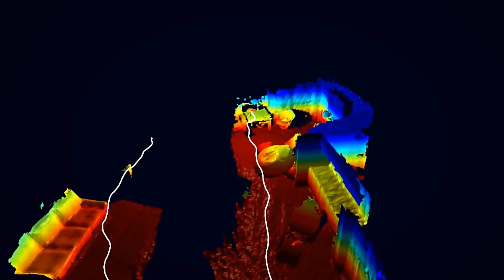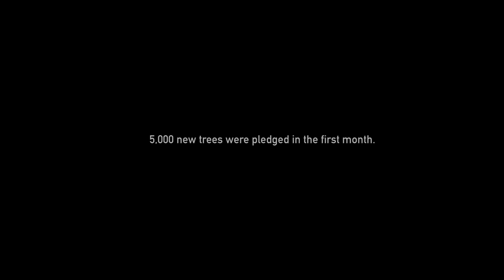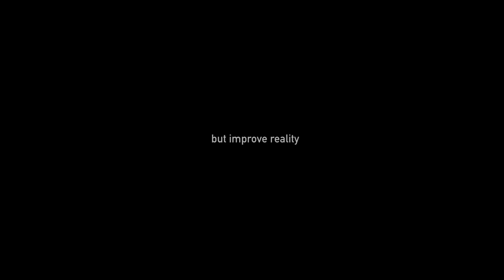ASM - Into The Wild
The first Mobile VR - AR initiative, which aims to restore Southeast Asia's rainforest.